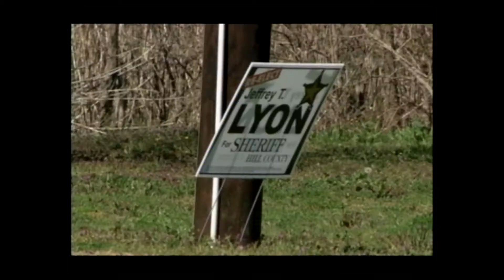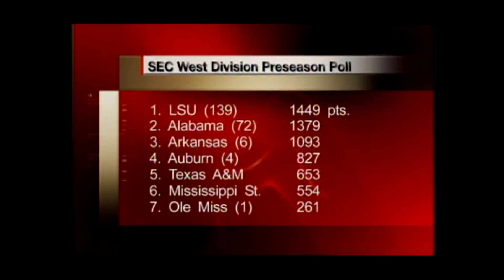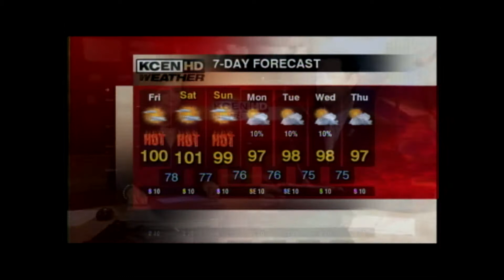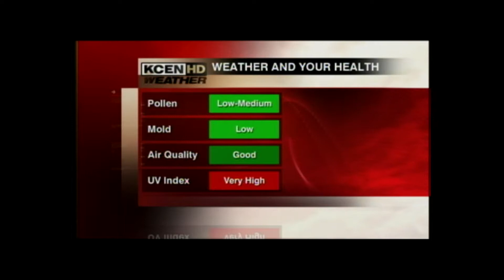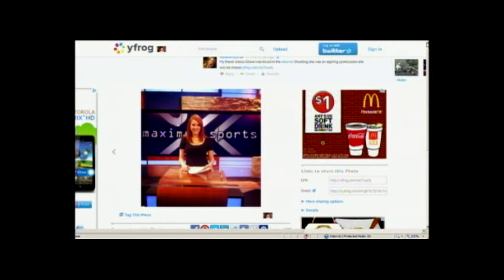July 19, 2012